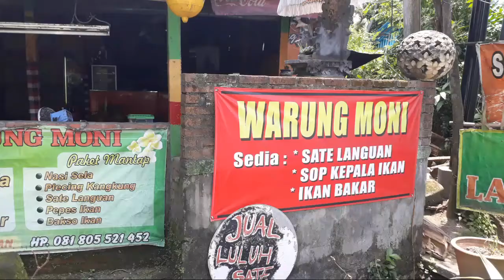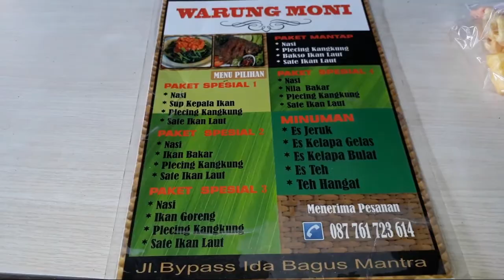Wisata Kuliner Bali Sate Lilit dan Plecing